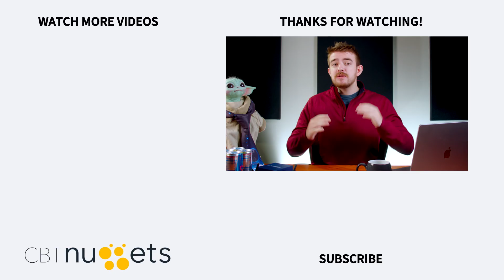Is the Cisco CCNP worth it for you?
For network engineers, system engineers, network designers, network managers and network administrators, the Cisco CCNP Certification is a great way to upskill and expand your knowledge.